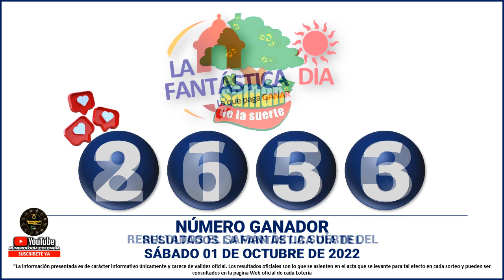Resultado CHANCES DE LA TARDE ☀️del SÁBADO 01 de OCTUBRE de 2022 (ULTIMO SORTEO DE HOY) ✅✅✅l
Hola buenas tardes, te presentamos los resultados de las loterías y chances en Colombia, vamos con el Resultados del Chance Chances del día del SÁBADO 01 DE OCTUBRE de 2022.

Resultado Lotería de Boyacá SÁBADO 01 OCTUBRE de 2022
Resultado Lotería del Cauca SÁBADO 01 OCTUBRE de 2022
Resultado Lotería de Manizales SÁBADO 01 OCTUBRE de 2022

resultados del chance SÁBADO 01 DE OCTUBRE de 2022

NUMEROLOGIA COLOMBIA
Resultado Dorado mañana 01 de OCTUBRE 2022
Resultado Chontico día 01 de OCTUBRE 2022
Resultado Paisita 1 del 01 de OCTUBRE 2022
Resultado Astro Sol 01 de OCTUBRE 2022
Resultado Sinuano día 01 de OCTUBRE 2022
Resultado Caribeña día 01 OCTUBRE 2022
Resultado dorado tarde 01 OCTUBRE 2022
Resultado Paisita noche 01 OCTUBRE 2022
Resultado Chontico noche 01 OCTUBRE 2022
Resultado Cafeterito 01 OCTUBRE 2022
Resultado Astro luna 01 OCTUBRE 2022